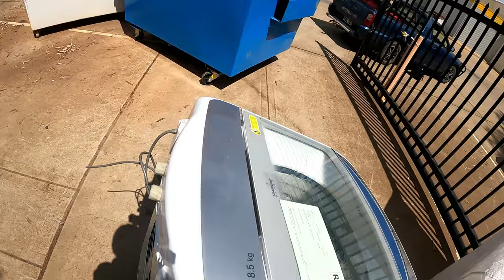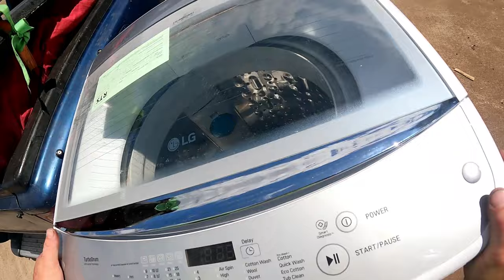Dumpster Diving Part 3 Not A Bad Looking Stereo HOT, HOT, HOT, HOT!!!